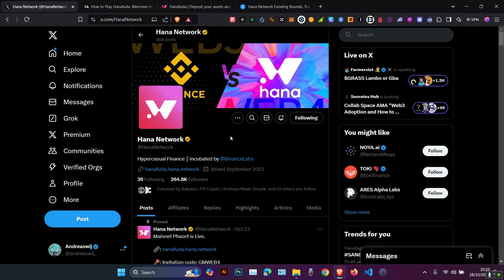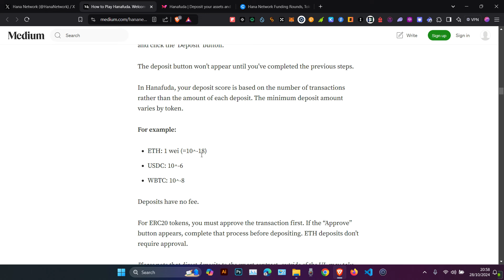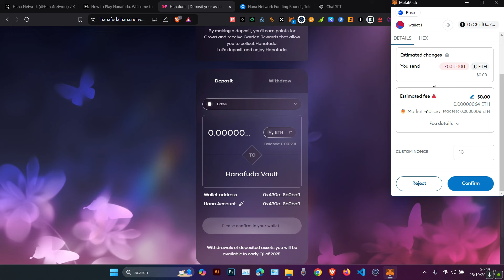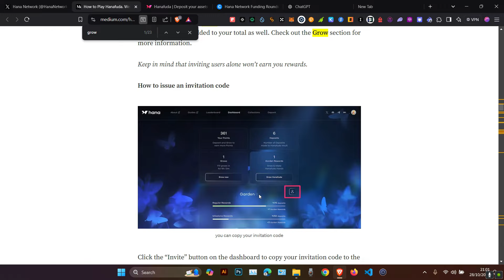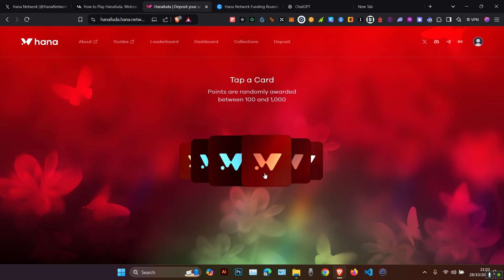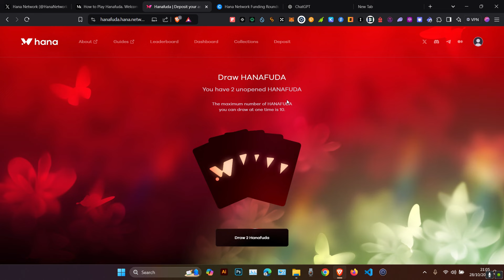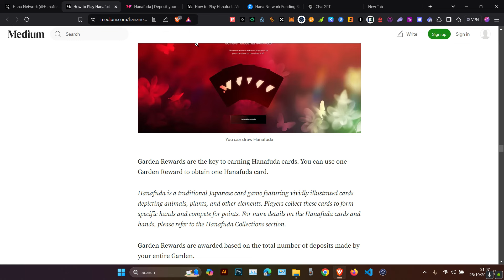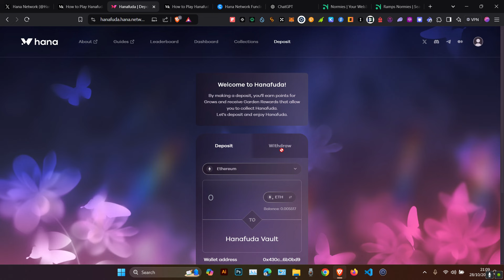GARAPAN AIRDROP RETROACTIVE TERMURAH 2024, ADA BINANCE LABS AIRDROP TERBARU MODAL CUMA $1 AJA!!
Invitation code : TGD2CS
- Pakai jaringan Base
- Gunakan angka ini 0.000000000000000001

Buat yang mau share invitation code di persilahkan di kolom komentar ya! Garapan airdrop 1 ini masih belum jelas ya, tapi menurut gua pas banget buat kalian yang mau cobain transaksi mainnet tapi pengen modal super minimalis. Kalian bayangin aja, $1 bisa untuk ratusan hingga ribuan transaksi di Hana Network.

DAFTAR CRYPTO EXCHANGE FAVORIT SAYA DISINI
- DAFTAR BYBIT : 47361